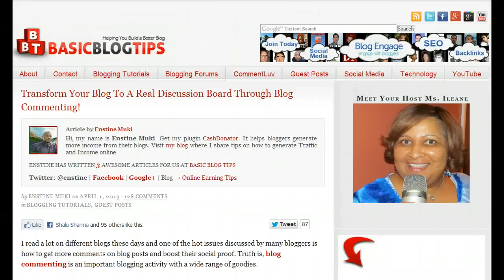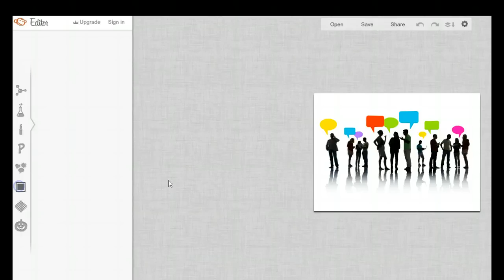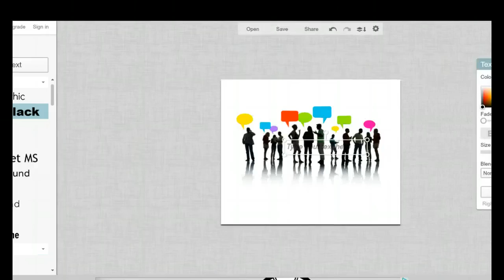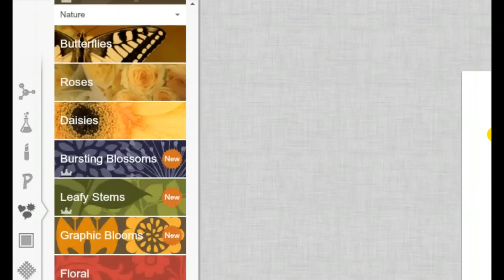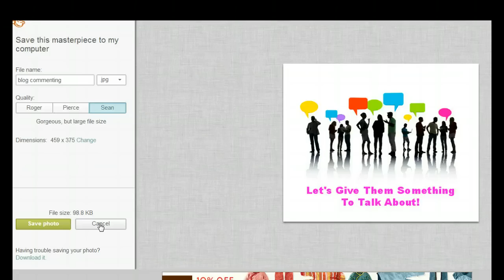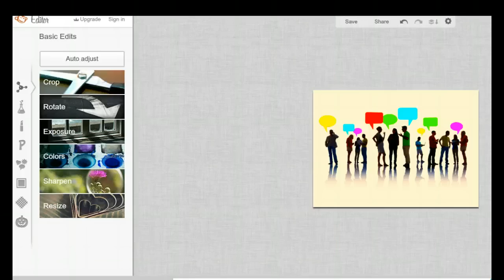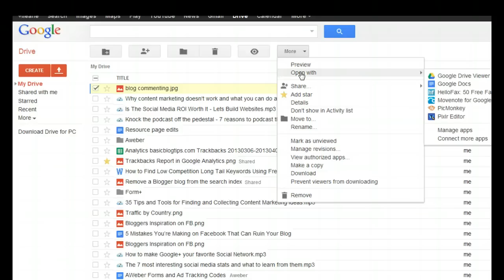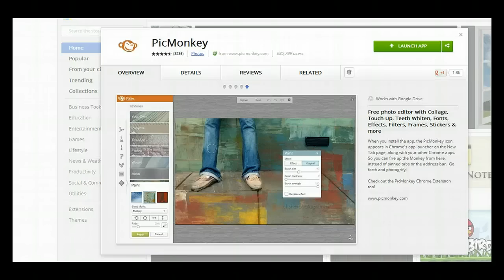How To Use PicMonkey and Save Your Images To Google Drive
PicMonkey is a free online image and graphics editor that integrates with Google Drive.

Use PicMonkey to do basic tasks like adding text overlays, cropping and resizing images but it also has several advanced functions. Get the PicMonkey app from the Google Chrome store and connect it with Google Drive so you can edit images and store them in the cloud.

Get free tips and resources to help you build a better blog and expand your audience!